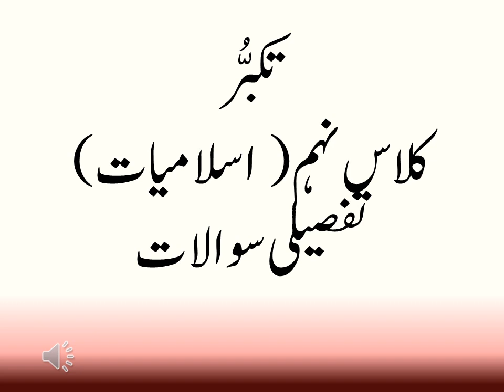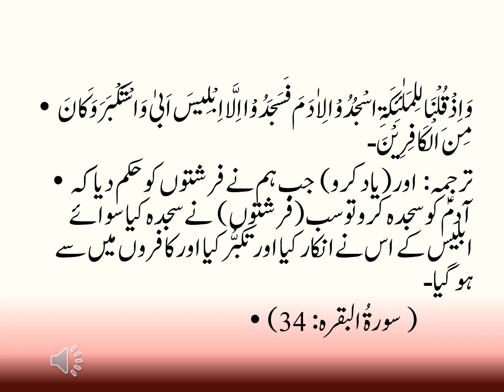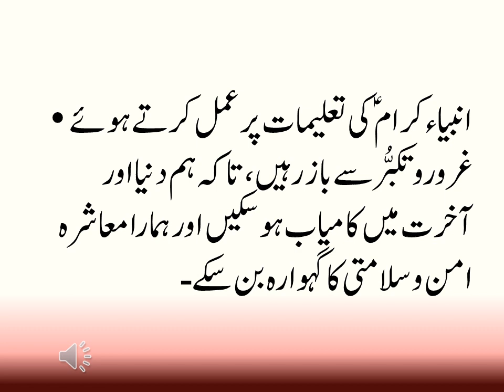تکبُّر ( اسلامیات لازمی) تفصیلی سوالات Takabbur (Class 9th) Long Questions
Takabbur
Islamiat
class 9th
Long Questions